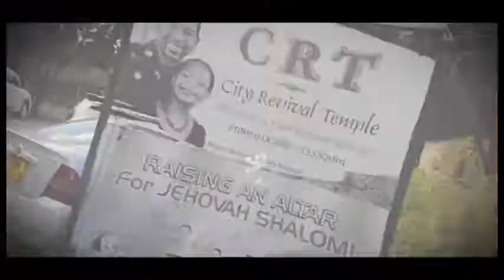APOSTOLIC COMMISSIONING OF APOSTLE OTHNIEL MWABILI PART ONE